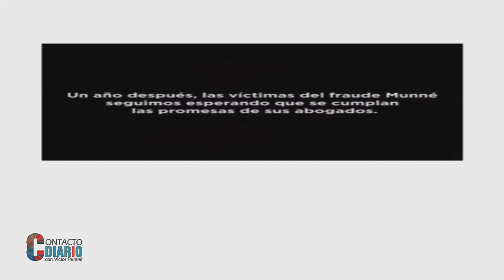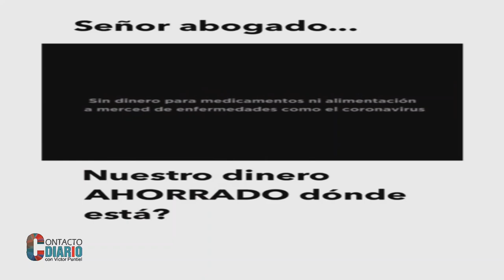José Hoepelman estaría en el equipo de abogados del caso de la Munné en SFM según Victor Puntiel